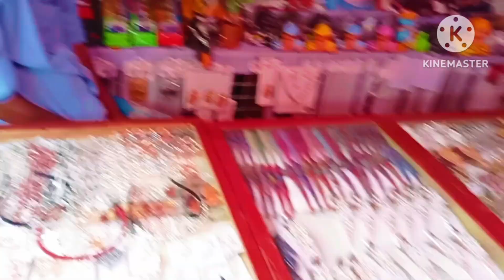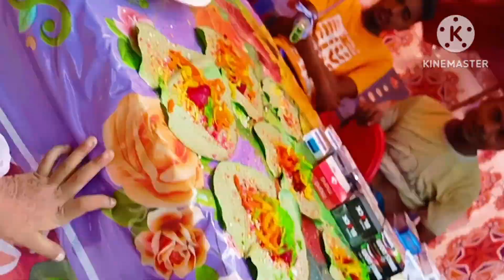গ্রাম-বাংলার প্রাণের উৎসব বৈশাখী মেলা ২০২৪